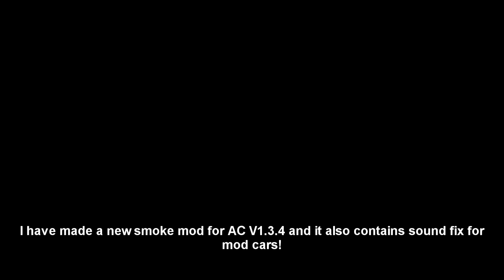Precision drift - Mercedes Benz C32 SLS AMG V8, Assetto Corsa V1.3.4 NEW SMOKE MOD + SFX FIX.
Some skilled close "Wall tap" touge drifting on a nice fantasy track called Dragon Range Online.

Need winrar or 7zip to open!
Works with AC v1.3.4
Contains no sound sfx error fix for mod cars.
DON'T OVERWRITE ORIGINAL! Save a copy.

How To setup Steering Wheel & Force Feedback Settings Assetto Corsa, version v1.1 Guide Tutorial  new force feedback update

COMPUTER SETUP:
TrackIR pro V5 (oculus rift wannabe)
Steering/Racing wheel: Thrustmaster T500 RS (with Pedals) & TH8 RS 8 speed gearbox shifter. t500rs th8rs
Camera: Samsung NX20 + PL200 (for feet gearbox)
Screen: Samsung Syncmaster P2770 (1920x1080, 1ms)
GPU: Gigabyte Windforce 3x OC Nvidia Geforce GTX 970 4gb
CPU: AMD FX 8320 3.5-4Ghz (Eight Core)
RAM: 10GB DDR3 1600Mhz
Motherboard: Gigabyte GA-970A-DS3P
Fans: 1 side (Red led), 1 back (Blue led), 1 front. Coolermaster
Power supply: SuperFlower 650W
Chassi: Antec VSK4000E
*Cheapest PC build you can find for under 600$ dollars!

Intro by Ravenprodesign, edited by me.